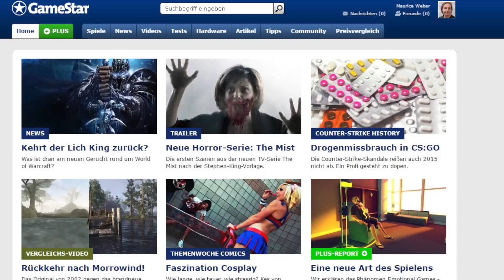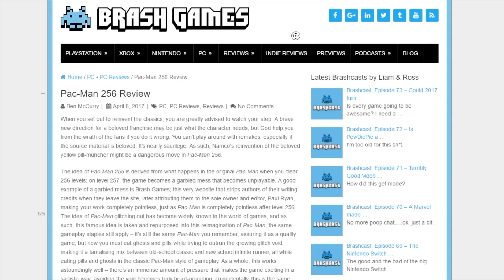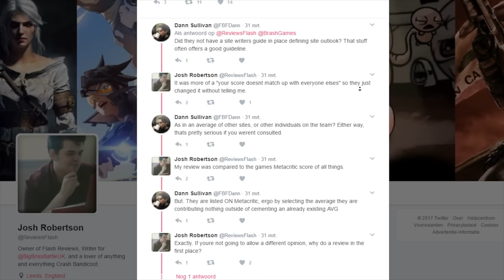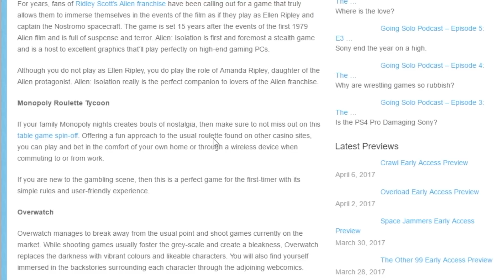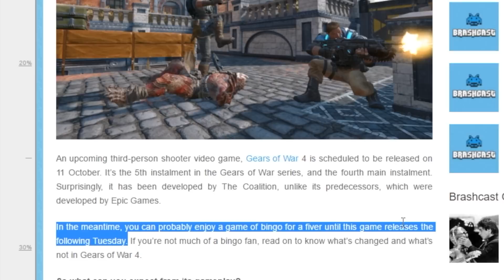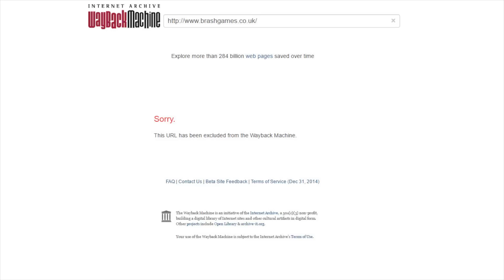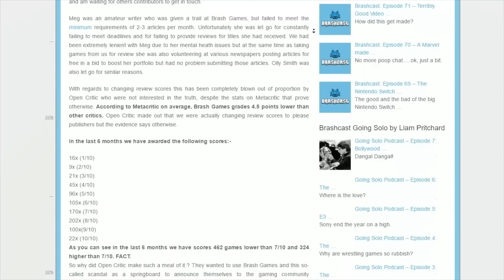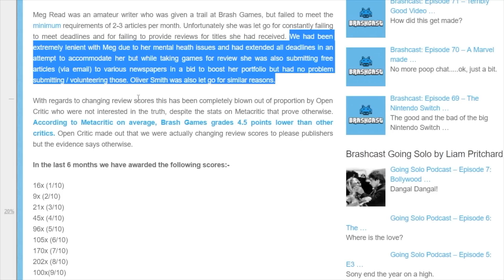BRASH GAMES ist die schlimmste Spiele-Website der Welt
Die Autoren rebellieren, die Branche forscht nach, Youtuber stolpern über dreckige Deals: Die Gaming-Website Brash Games hatte 2017 kein gutes Jahr. Aber mal ehrlich - das hat sich Chefredakteur Paul Ryan selbst eingebrockt! Im Video zeichnen wir die Unverschämtheiten der wohl schlimmsten aktiven Spiele-Website nach.

Brash Games ist in bester Gesellschaft, was bizarre Skandalträger in der Spieleindustrie angeht: Zuvor berichteten wir schon über Streams miserabelsten Entwickler und eins der unverschämtesten Early-Access-Projekte.